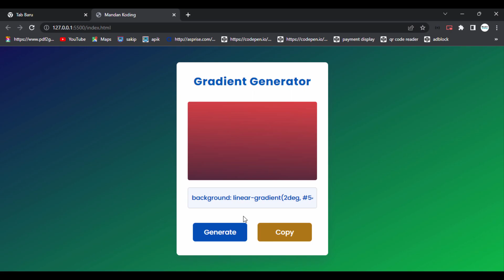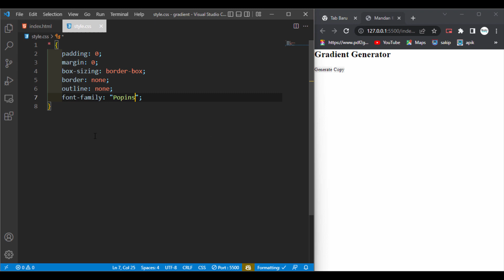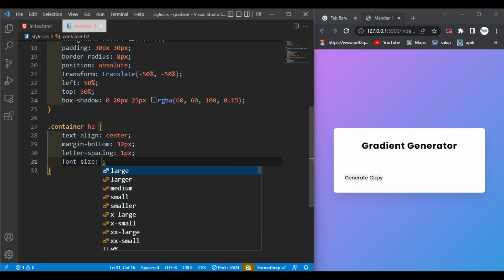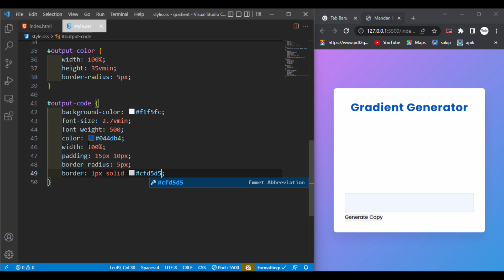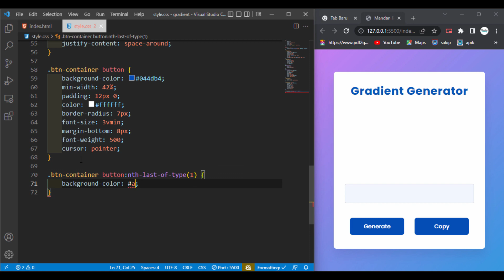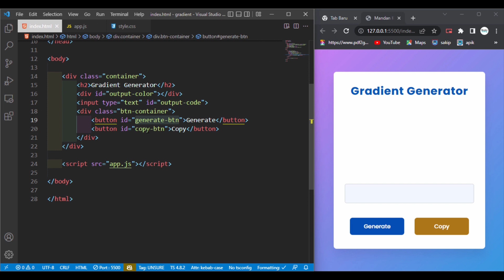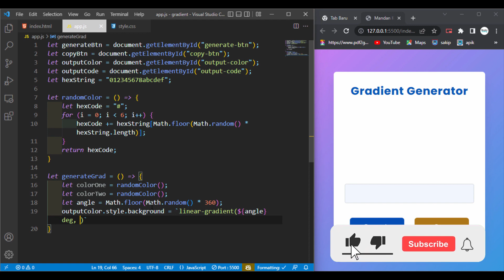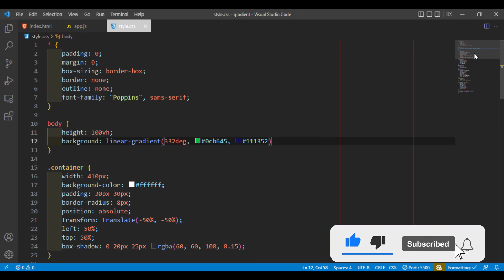Creating a Random Color Gradient Generator HTML, CSS & Javascript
Halo semuanya, saya "mandan koding" dan kali ini kita akan saling share tutorial dan sama-sama belajar seputar html css & JavaScript serta bahasa pemrograman lainnya, selamat menikmati videonya, semoga bermanfaat 😊😊😊😊😇😇😇😇😁😁😁😁.

images 📷📷📷📷📷📷📷📷📷📷📷